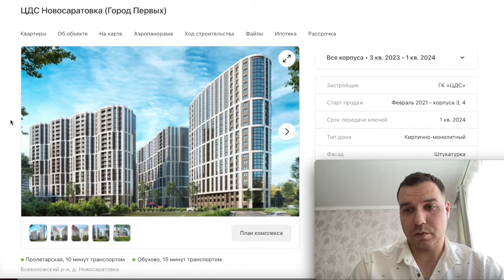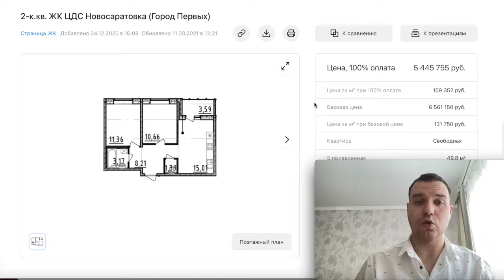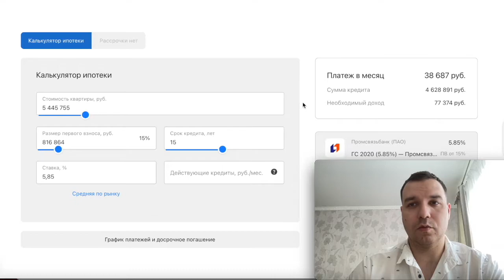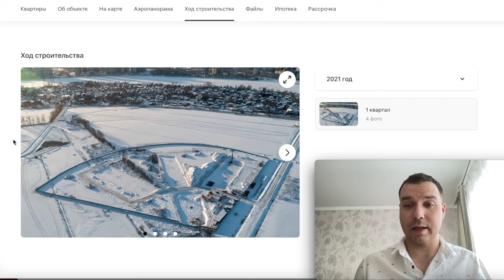ЦДС Новосаратовка Город первых Новостройки СПБ обзор 2021 Пролетарская Обухово Чистовая отделка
ЦДС Новосаратовка

Преимущества:
- Проект комплексного освоения территории
- Безбарьерная среда
- Квартиры с мастер-спальнями
- Видовые характеристики на последних этажах
- 2 вида отделки квартир
- Дворы свободные от автомобилей
- Коммерческие помещения на первых этажах